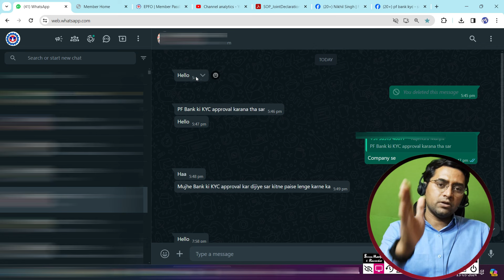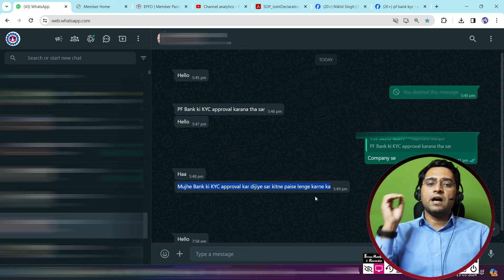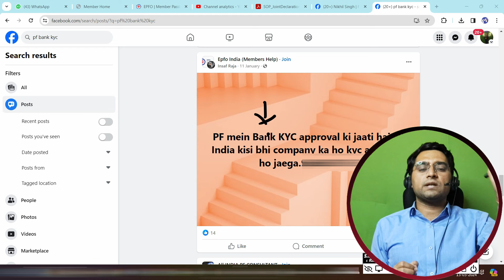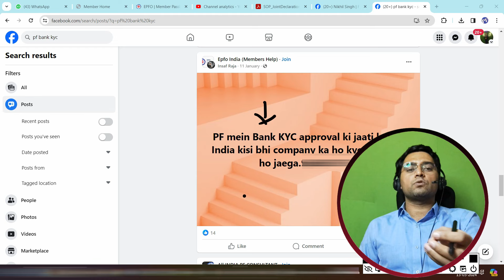❤️ 500 दो Pending PF Bank KYC करवाओ बिना कंपनी के l Bank KYC without employer in 5 minute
Agar apki company bank kyc nhi kar rahi hai to ye video dekhlo

PF KYC New Update 18/03/2024
PF KYC New Update 2024
PF Bank KYC Approve kaise kare 2024
Bina company ke PF Bank KYC Approve kaise kare 2024
PF KYC Approve kaise kare 2024
Bina company Ke PF KYC Approve kaise kare 2024
Online PF ka pura Paisa kaisa nikale 2024
PF Ka paisa kaisa nikale 2024
PF KYC Pending for Approval
PF KYC verification Under Process solution
PF KYC kaise kare
EPFO
PF
eps
epf kyc update
Pending EPF KYC approval
pf kyc not approved by employer pending kyc approval
pf kyc not approved by bank
epf kyc not approved by employer
epf kyc not approved
epf kyc pending at employer
epf kyc pending with employer for digital signing
pf kyc not approve
pf kyc
epf kyc
epfo
pf
epf
pf kyc pending for approval in pf account
kyc pending with employer for digital signature
pending with employer for digital signature
epfo kyc pending with employer for digital signature
pf kyc pending with employer for digital signature
kyc pending for approval in pf account
pf bank kyc pending with employer for digital signing
bank kyc pending with employer for digital signing
name mismatch in pf account and bank account
pf account me kyc update kaise kare
pf bank account new kyc kaise kare
how to link kyc with epf account 2024
epfo portal kyc